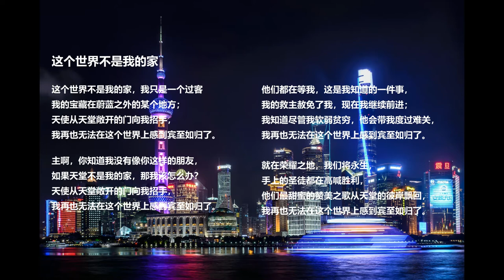"这个世界不是我的家" 带歌词 (China)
“这个世界不是我的家”， 经过 Acapeldridge.

以赛亚书 55:11:
“同样，我口中所出的话也不会徒然返回，
而是要成就我的旨意，
实现我的计划。”